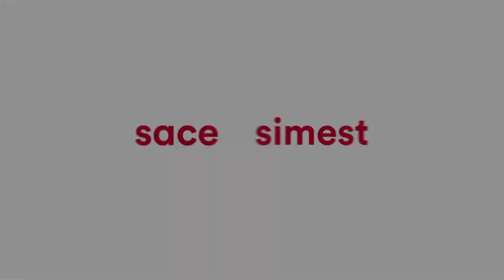Update Espresso#48 | Brexit e equilibri interni all'UE. Cosa cambia?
L'UE sta tenendo la linea dura con il governo di Londra, per evitare che la Brexit sia un precedente che possa minare la solidità del mercato unico. Come si evolvono le alleanze tra i 27 paesi membri e quali i futuri scenari?